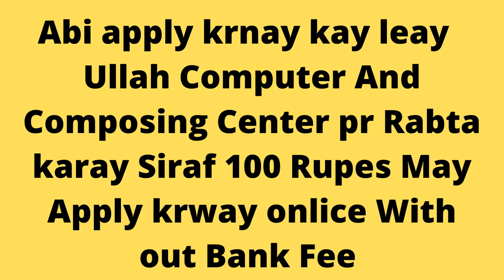Ministry of Federal Education & Professional Training Jobs | New Jobs | jobs & study information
Ministry of Federal Education & Professional Training Jobs
jobs & study information
New Jobs
Ministry of Federal Education & Professional Training Jobs 2022
Ministry of Federal Education and Professional Training Jobs Latest
Company Introduction
Vacant Positions:
How to Apply for Ministry of Federal Education & Professional Training Jobs 2022?
Job Advertisement
Ministry of Federal Education and Professional Training Government of Pakistan is hiring applications from Pakistani Nationals to hire staff for its PPDU Project. We find these Ministry of Federal Education & Professional Training Jobs 2022 from the Daily Jang newspaper.

 Posted on: 25th July 2022
 Location: Islamabad
 Education: Master
 Last Date: August 07, 2022
 Vacancies: 02
 Company: Ministry of Federal Education and Professional Training
 Address: Ministry of Federal Education & Professional Training, Room No. 236, 2nd Floor, Block C, Pak Secretariat, Islamabad
Company Introduction
The Federal Ministry of Education and Vocational Training is a federal ministry of the Government of Pakistan. The political head of the ministry is called the Minister of Education of Pakistan and the bureaucratic head of the ministry is the Secretary of Education of Pakistan.

Education in Pakistan is primarily a provincial issue since the 18th Amendment to the Constitution of Pakistan when the Department of Education was transferred from the Federation to the provinces. The ministry was established in July 2011. In 2013, it was renamed the Ministry of Education, Training, and Standards of Higher Education, and in 2014, it was renamed the Ministry of Federal Education and Vocational Training.

Vacant Positions:
Civil Engineer
Procurement Expert
The Ministry of Federal Education is inviting applications to hire staff for the Establishment of the Project Planning & Development Unit PPDU. This appointment will be made purely on a contractual basis.

This project is looking for a Civil Engineer and Procurement Expert. These posts require a Master’s Degree and at least 10 years of experience in the same domain.

Candidates can forward their applications online through the National Job Portal NJP
Online applications should be submitted within 15 days.
Job Advertisement